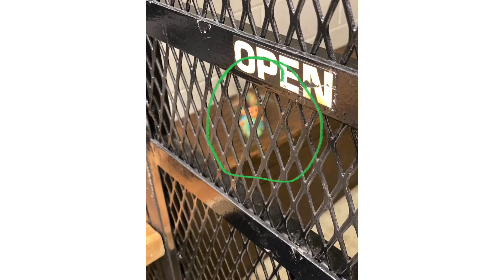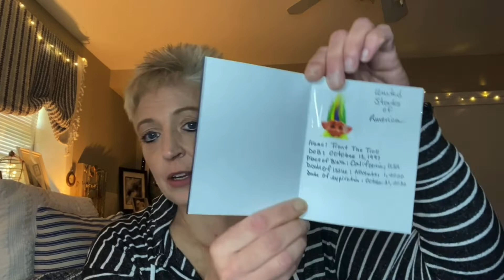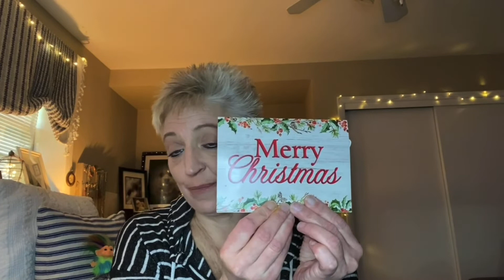Friend Mail and TRENT!!!! whereistrentthetroll December 5th 2021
My Address
Jean Louise Braatz

jeanlouise98